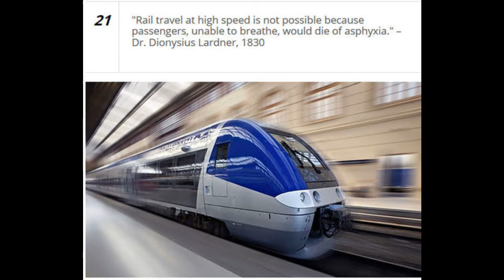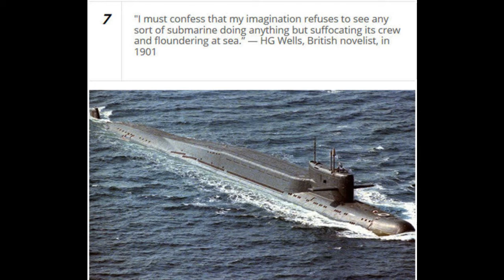Worst Predictions Ever Made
A number of folks in this world have make predictions badly. Below are the top 25 worst predictions, ever:

25 "There is not the slightest indication that nuclear energy will ever be obtainable. It would mean that the atom would have to be shattered at will." – Albert Einstein, 1932
24 "We don't like their sound, and guitar music is on the way out." – Decca Recording Company on declining to sign the Beatles, 1962
23 "This 'telephone' has too many shortcomings to be seriously considered as a means of communication. The device is inherently of no value to us." – Western Union internal memo, 1876
22 "Reagan doesn't have that presidential look." – United Artists executive after rejecting Reagan as lead in the 1964 film The Best Man
21 "Rail travel at high speed is not possible because passengers, unable to breathe, would die of asphyxia." – Dr. Dionysius Lardner, 1830
20 “I think there is a world market for maybe five computers.” ­– Thomas Watson, chairman of IBM, 1943
19 “X-rays will prove to be a hoax.” – Lord Kelvin, President of the Royal Society, 1883
18 “Everyone acquainted with the subject will recognize it as a conspicuous failure.” – Henry Morton, president of the Stevens Institute of Technology, on Edison Light bulb, 1880.
17 “The horse is here to stay but the automobile is only a novelty, a fad.” – The president of the Michigan Savings Bank advising henry Ford’s lawyer not to invest in the Ford Motor Co. 1903
16 “Television won’t last because people will soon get tired of staring at a plywood box every night.” – Darryl Zanuck, movie producer, 20th Century Fox, 1946.
15 “No one will pay good money to get from Berlin to Potsdam in one hour when he can ride his horse there in one day for free.” – King William I of Prussia, on trains 1864.
14 “There is no reason for any individual to have a computer in his home.” – Ken Olson, president, chairman and founder of Digital Equipment Corporation (DEC), in a talk given to a 1977 World Future Society meeting in Boston.
13 “If excessive smoking actually plays a role in the production of lung cancer, it seems to be a minor one.” – W.C. Heuper, National Cancer Institute, 1954.
12 “No, it will make war impossible.” – Hiram Maxim, inventor of the machine gun, in response to the question “Will this gun not make war more terrible??” from Havelock Ellis, an English scientist, 1893.
11 “The wireless music box has no imaginable commercial value. Who would pay for a message sent to no one in particular?” – Associates of David Sarnoff responding to the latter’s call for investment in the radio in 1921.
10 “There will never be a bigger plane built.” – A Boeing engineer, after the first flight of the 247, a twin engine plane that held 10 people.
9 “How, sir, would you make a ship sail against the wind and currents by lighting a bonfire under her deck? I pray you, excuse me, I have not the time to listen to such nonsense.” – Napoleon Bonaparte, when told by Robert Fulton’s steamboat, 1800s.
8 “The idea that cavalry will be replaced by these iron coaches is absurd. It is little short of treasonous.” – Comment of Aide-de-camp to Field marshal Haig, at tank demonstration, 1916.
7 “I must confess that my imagination refuses to see any sort of submarine doing anything but suffocating its crew and floundering at sea.” – HG Wells, British novelist, in 1901.
6 “The world potential market for copying machines is 5,000 at most.” – IBM, to the eventual founders of Xerox, saying the photocopier had no market large enough to justify production, 1959.
5 “The Americans have need of the telephone, but we do not. We have plenty of messenger boys.” – Sir William Preece, Chief Engineer, British Post Office, 1878.
4 “It’ll be gone by June.” - Variety Magazine on Rock n’ Roll, 1955.
3 “And for the tourist who really wants to get away from it all, safaris in Vietnam.” – Newsweek, predicting popular holidays for the late 1960’s.
2 “When the Paris Exhibition of 1878 closes, electric light will close with it and no more will be heard of it.” – Oxford professor Erasmus Willson.
1a “Everyone’s always asking me when Apple will come out with a cell phone. My answer is, ‘Probably never.’” – David Pogue in The New York Times, 2006. It wasn’t long after this that Apple introduced the iPhone. You would have thought others would have learned their lesson but not so because shortly after the introduction of the iPhone another terribly incorrect predictions were made.
1b “There’s no chance that the iPhone is going to get any significant market share. No chance.” – Steve Ballmer, CEO of Microsoft, in 2007.